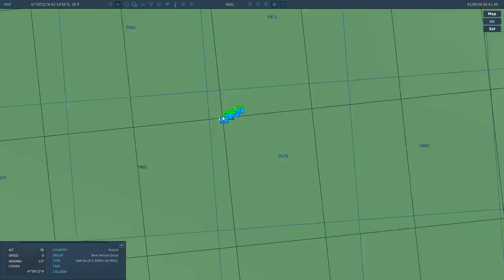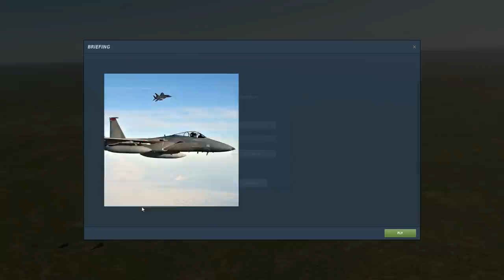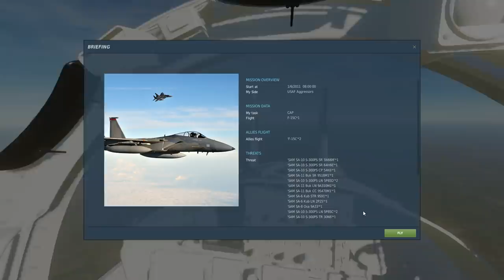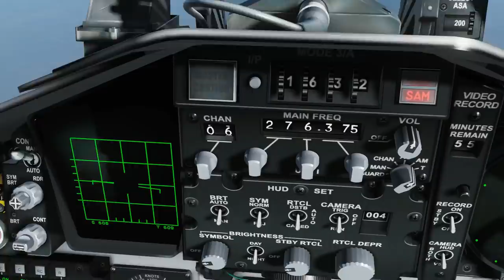Combat: How To Beat Radar Guided SAMs | DCS WORLD